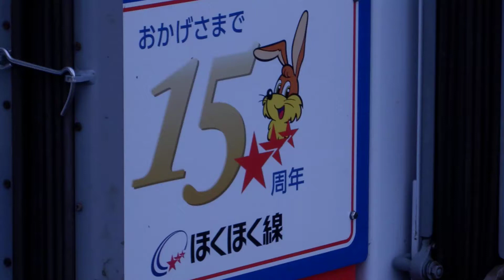HK100-4+1号機 ほくほく線844M 六日町駅発車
2012年9月14日　六日町駅にて
北越急行ほくほく線844M
HK100-4+1号機
ブログ